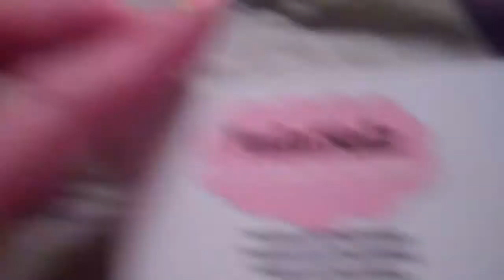day 473 NAIL ART CLASS WITH YOUGOTNAILZ!!!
Hi Guys! Today I went to the mall with my sisters and then to a nail art class with Megan, hosted by Kelli King!